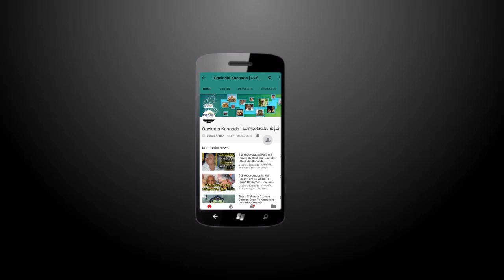Cases found Vendors applying GST and also Excise and VAT taxes | Oneindia Kannada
Vendors applying GST over Excise and VAT taxes

GST ಎಂದು  ಎರಡು ಪಟ್ಟು ಹಣ ವಸೂಲಿ ಮಾಡುತ್ತಿರುವ ವ್ಯಾಪಾರಿಗಳು ಹೌದು , ಈ ವಿಡಿಯೋ ನೋಡಿ